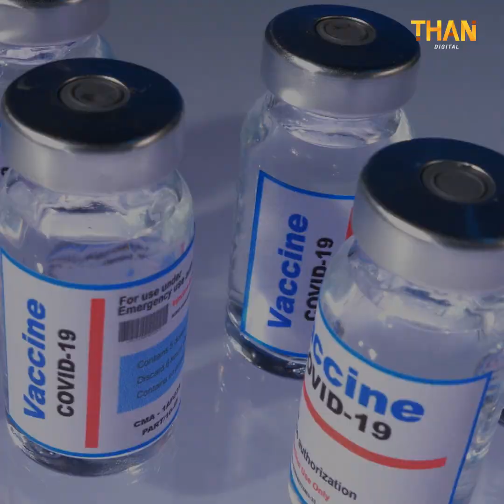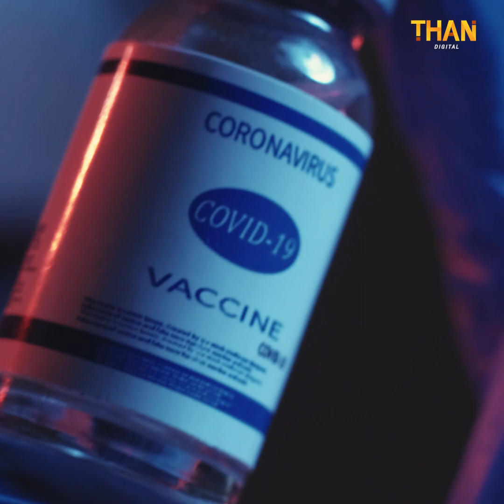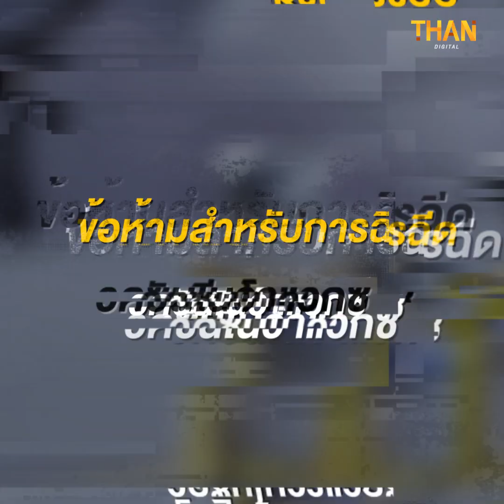8 เรื่องต้องรู้ “วัคซีนโนวาแวกซ์” | THAN VIRAL | 12/04/65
วัคซีนโนวาแวกซ์ คืออะไร ?
ดีกว่าวัคซีนตัวอื่น ?
มาทำความรู้จัก "โนวาแวกซ์" ที่ทาง อย.อนุมัติขึ้นทะเบียน ใช้กรณีฉุกเฉินในไทยได้!
8 เรื่องต้องรู้ "โนวาแวกซ์" วัคซีนทางเลือกโควิด หลัง อย.อนุมัติขึ้นทะเบียน
อย.ไฟเขียววัคซีน"โนวาแวกซ์"ใช้กรณีฉุกเฉินในไทยได้แล้ว
WHO แนะ "ผู้มีปัญหาสุขภาพ" ให้ใช้วัคซีนของโนวาแวกซ์เป็นเข็ม 3